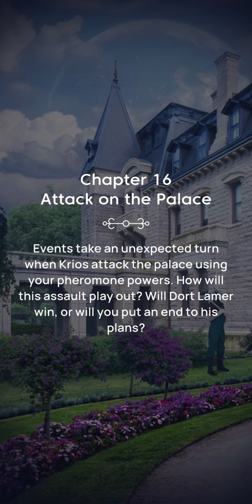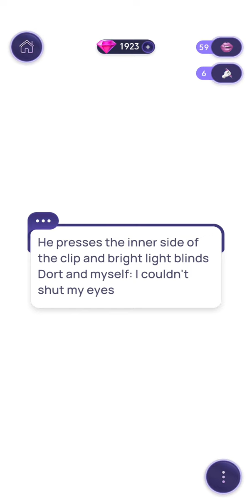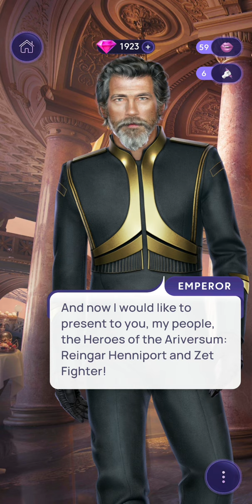Heroes of the Galaxy Chapter 16 FINALE (All 💎Premium💎 Choices) • Novels Game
Heroes of the Galaxy by Novels: Choices Do Matter

❤ Reingar/Zet Route
💋 Sensuality Path

Chapter 16 - Attack on the Palace

Events take an unexpected turn when Krios attack the palace using your pheromone powers. How will this assault play out? Will Dort Lamer win, or will you put an end to his plans?

Enjoy immersive story experience. Pick a visual novel. Love & romance storyline.